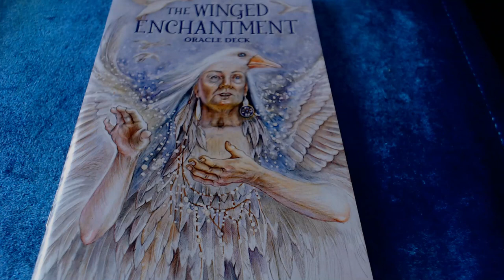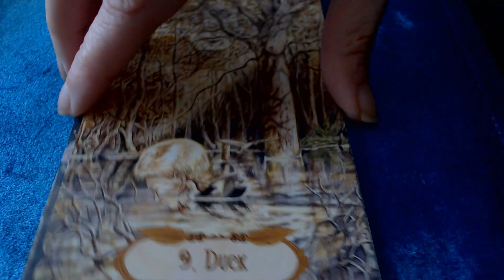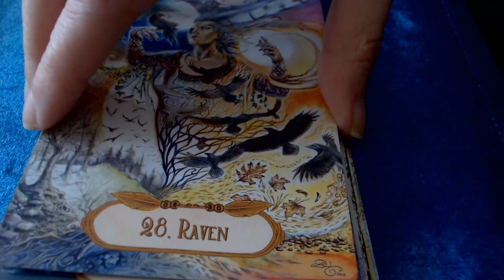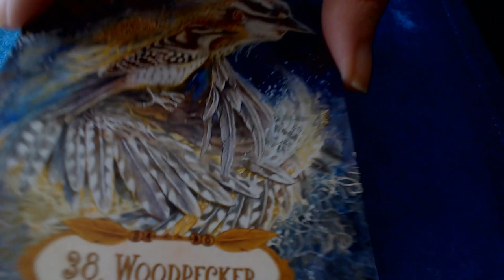Winged Enchantment Oracle Flipthrough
Fllipthrough of the Winged enchantment oracle deck by Lesley Morrison.

Music Credit
Heartbreaker (Wondershare Filmora Licence)